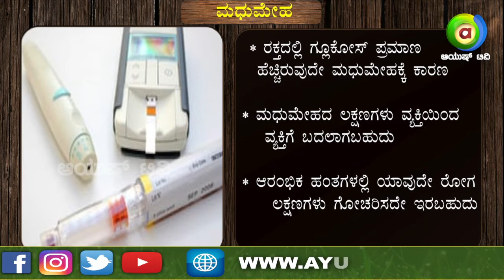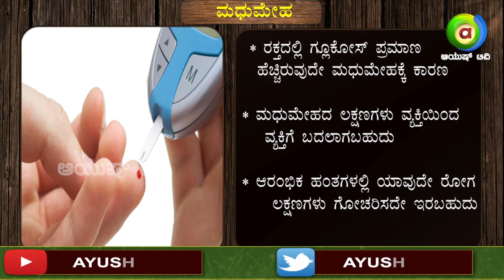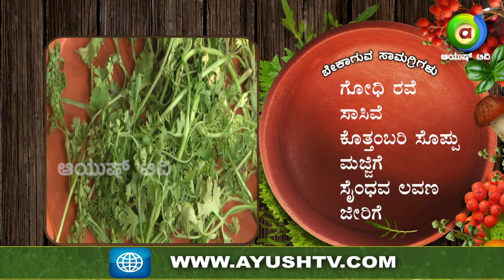ಮದುಮೇಹ ಸಮಸ್ಯೆಗೆ ಪ್ರಮೇಯ ಮಿತ್ರ || Prameya Mitra for Diabetes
ಕಡಿಮೆ ಹಸಿವು ಸಮಸ್ಯೆಗೆ ಮೂಲಂಗಿ - ಪಪಾಯ ಜ್ಯೂಸು || Aaharave oushadi